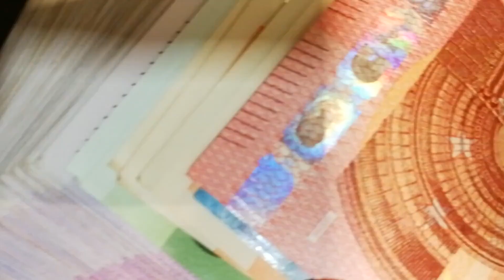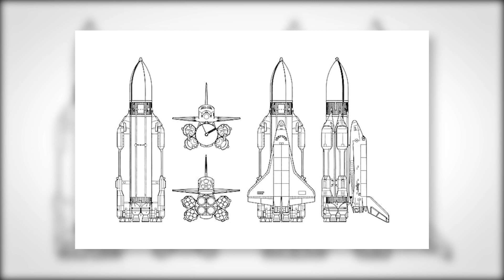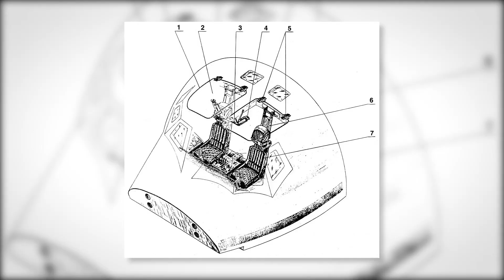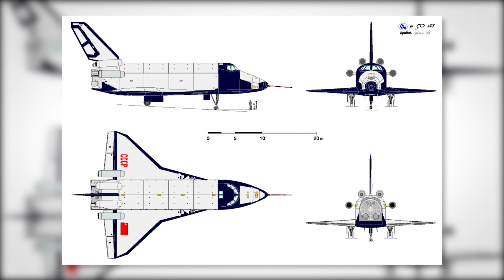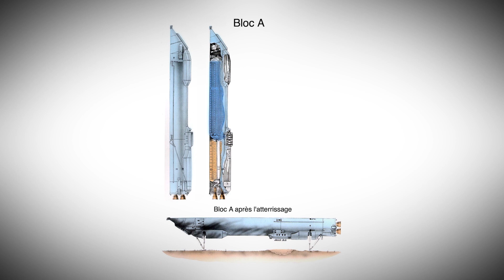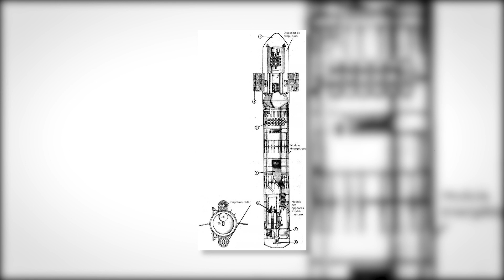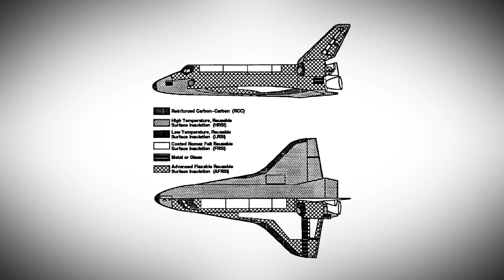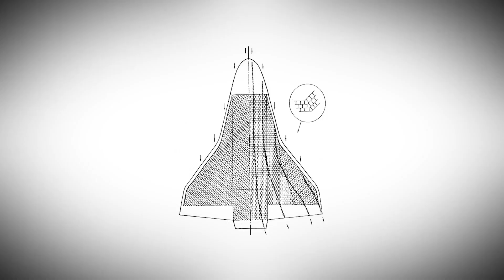La navette spatiale de L'URSS | Bourane (ft @LaReferenceAstronomique )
Le programme des navettes spatiales américaines avait pour objectif de rendre les coûts de l'accès à l’orbite plus faible permettant ainsi la création d’une industrie spatiale privée, les navettes américaines doivent donc voler fréquemment et à bas coup l’URSS répondit en lançant son propre programme de navette spatiale en 1976, mais dans un secret total.
Ce programme est nommé Bourane.